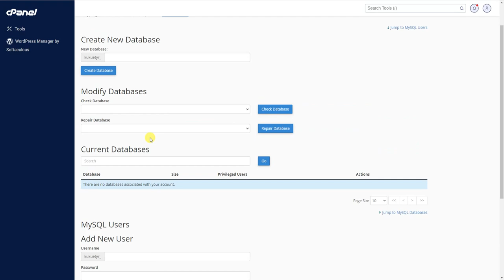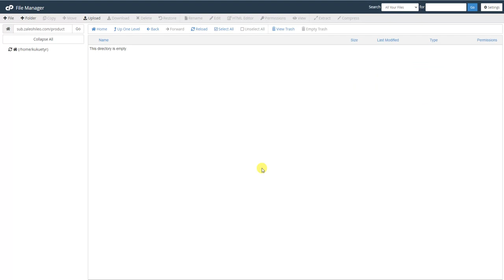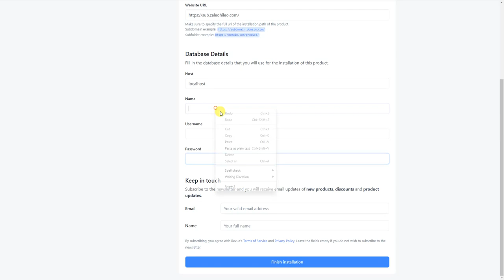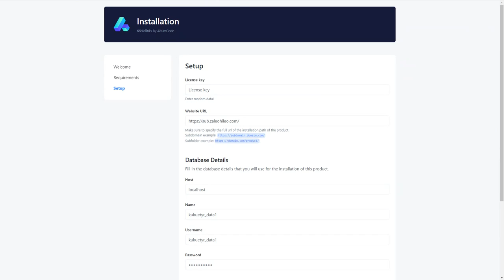How To Install BIOLINK SCRIPT To Landing Page. Full Installation Tutorial, Step-by-step